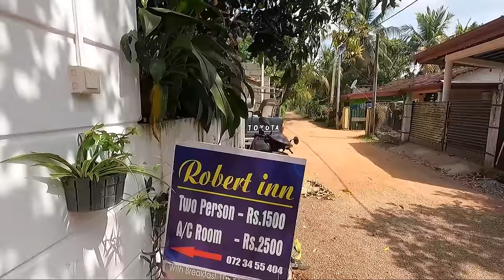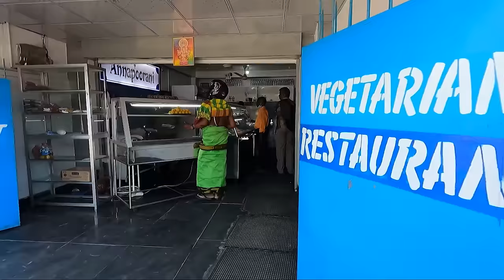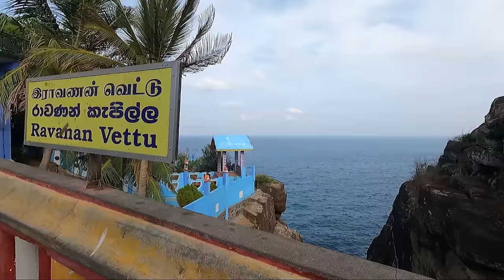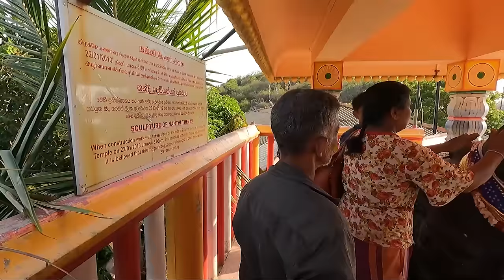Thirukonamalai இங்கு தமிழ் உணவே வித்தியாசமா இருக்கு | Sri Lanka ep 7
vanakam makkalea we have started you srilanka trip with family, in this video we will explore Thirukonamalai and then have some tasty sri lanka food in Thirukonamalai.

Trincomalee is a port city on the northeast coast of Sri Lanka. Set on a peninsula, Fort Frederick was built by the Portuguese in the 17th century. Within its grounds, the grand Koneswaram Temple stands on Swami Rock cliff, a popular vantage point for blue-whale watching. The holy complex contains ornate shrines and a massive statue of Shiva. Nearby Gokanna Temple has panoramic views over the city and the coastline

srilanka budget trip
chennai to srilanka in low cost